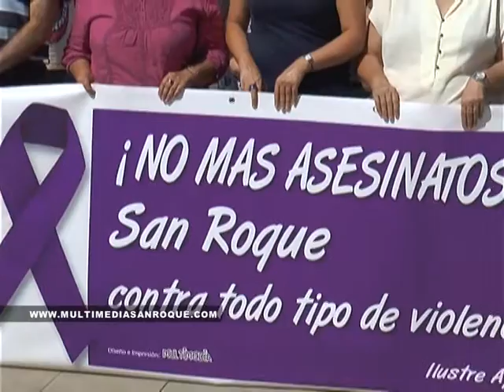MANIFESTACION VIOLENCIA MACHISTA 26 AGOSTO 2014